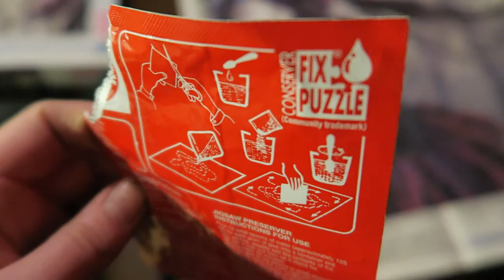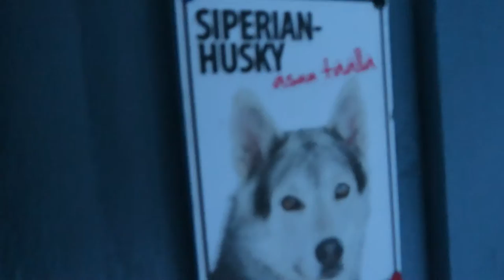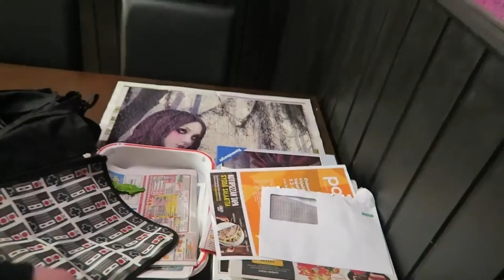Weekly vlog 2 |Car troubles and snow!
Second week of weekly vlogging. This week was a little bit of lazy week. Morning shifts, car braking, snow and doggies. That's what my week was made of.